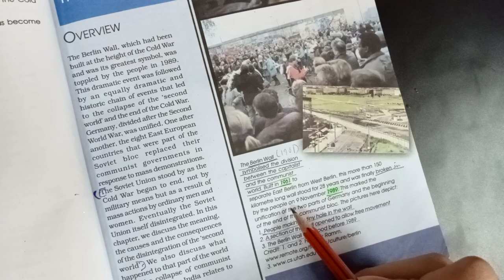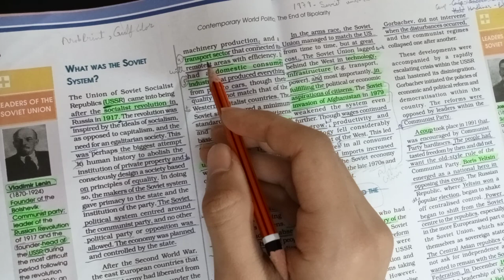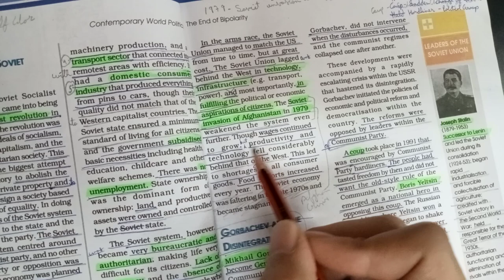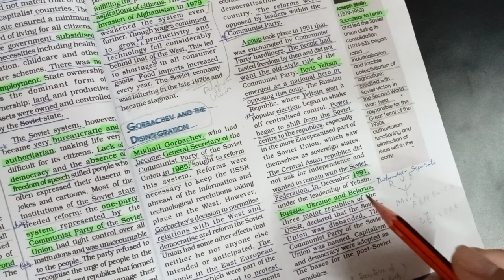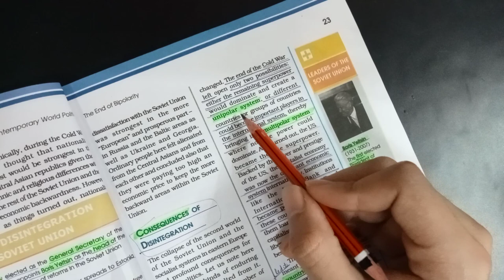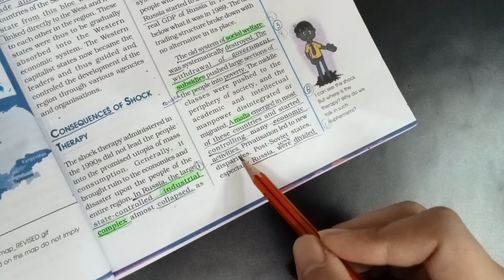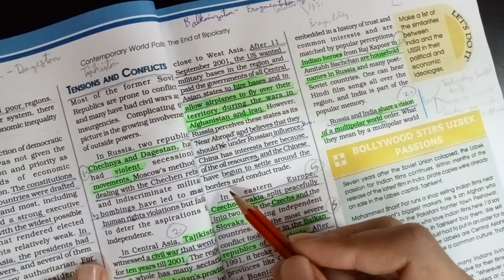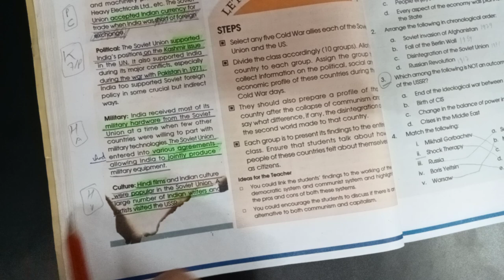Ch-2 The End of Bipolarity (Political Science) of Class-12th Full Explanation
Ch-2 The End of Bipolarity (Political Science) of Class-12th.